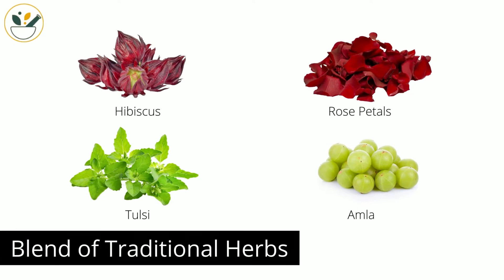Justvedic Acne & Pimple Drink Mix - Helps with Pimples,Acne,Nodules & Pustules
JustVedic Acne Premix helps fight pimples, repairs skin pores, acne marks, dark spots, (assists against cysts, whiteheads, blackheads, pustules and nodules), brightens complexion, reduces pimple spots and pigmentation, and repairs damaged skin pores and soothe breakouts. It consists of Chamomile, Lavender, Rose, Lemongrass, Turmeric, Hibiscus, Tulsi, Amla, spearmint. Drink 2 grams (1 spoon, that comes in the box) each day after any of the meals. Just mix one spoon in Warm water and drink. The discounted price for a 1-Month Pack is Rs. 599 and 2 Months-pack is Rs. 1099.

Acne and Pimple Drink Mix helps nourish your skin and prevent pimple breakouts and acne marks. Acne is a skin condition that is chronic and inflammatory in nature. They cause spots and pimples - on the face, shoulders, back, neck, chest, and upper arms. Whiteheads, pimples, cysts, and nodules are all types of acne. Acne can happen at all ages but are more common during puberty or when sebaceous glands are more active. The glands produce oil and are stimulated by male hormones produced by the glands in both males and females. Based on recent surveys its found that acne affects three out of every four individuals between the ages of 11 to 30 years.

JustVedic Acne and Pimple Drink Mix are suitable for all age groups and all skin types. JustVedic Acne and Pimple Drink Mix consist of nine herbs all blended and powdered together for an instant drink. Justvedic Acne and Pimple Drink Mix is a unique blend of chamomile flowers sourced from Himachal Pradesh in form of Matricaria Chamomilla, Lavender sourced from the Kashmir Valley in form of Lavandula Stoechas, Rose Petals from Punjab, Lemongrass from Kerala in form of Cymbopogon Citratus, Turmeric Curcumin Longa (premium variety) sourced from farmers in Andhra Pradesh, Roselle Hibiscus from Mysore, Krishna Tulsi from Sasangir, Banarasi Amla from Varanasi and Mentha Spicata Spearmint (rare form and only found in East India) from West Bengal. (Reference: The 8 Herbs to Treat Acne Have Skin-Clearing Superpowers, Well and Good, Retrieved on 08 September 2021) All these provide the perfect blend for an anti-acne Drink Mix and it contains no preservatives, no artificial flavors, and is 100% Vegetarian. Our Anti-Acne Drink Mix follows all the recommended standards by FSSAI, WHO, and NCBI.